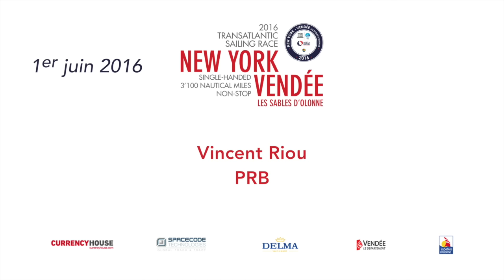NY Vendée - Vincent Riou heurte à son tour un OFNI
Vincent Riou explique que lui aussi a touché un OFNI dans la nuit, il a décidé de faire un stop aux Açores pour réparer la fissure.

TRANSAT NY VENDEE
Le dimanche 29 mai 2016, une nouvelle course à la voile en solitaire partira de New-York pour rejoindre Les Sables d'Olonne,

Cinq mois seulement avant la 8ème édition du Vendée Globe, une nouvelle course à la voile en solitaire partira de New-York pour rejoindre Les Sables d’Olonne en Vendée !

Un évènement incontournable pour les amoureux de la voile !

Ocean Masters est  le nom du Championnat du Monde de la classe IMOCA.  Le titre de champion du Monde est décerné tous les deux ans.
Le Championnat du Monde « Ocean Masters » inclut la totalité du programme d'événements auxquels participe la classe IMOCA, y compris les deux courses autour du monde, le Vendée Globe et la Barcelona World Race, et plusieurs courses océaniques telles que la Route du Rhum, la Transat Jacques Vabre, NewYork-Vendée, Saint-Barth Port La Forêt et la Rolex Fastnet.
Le championnat Ocean Masters est géré par la société Open Sports Management (OSM).